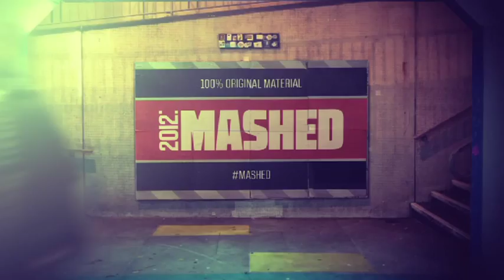Mashed: Ashley & Pudsey, Channel 4 (UK) Trailer, (20")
Music Details:

Track: No.14 'Great Grape Breaks'
Album: 'Chuckleberries'
Composers: Selwyn Froggit
Library: Deep East Music
Cat. No.: DEM037